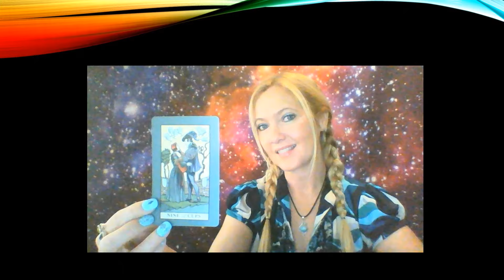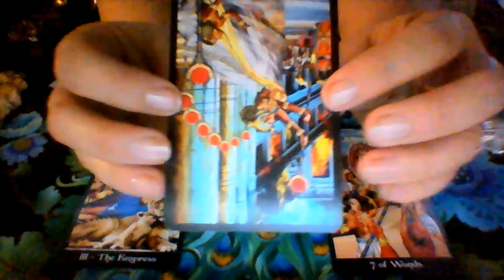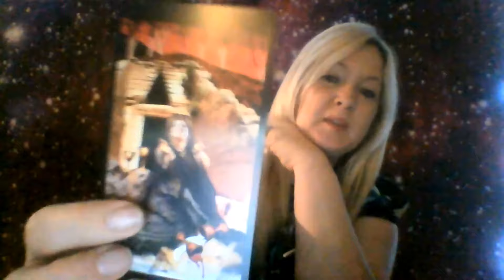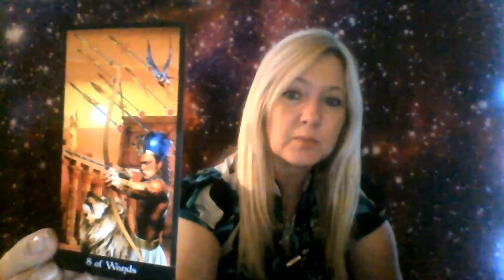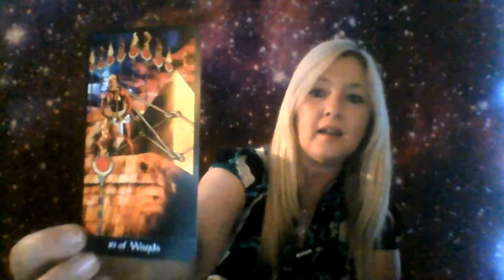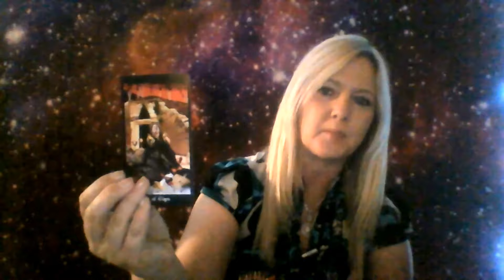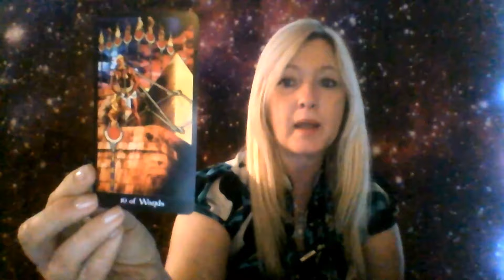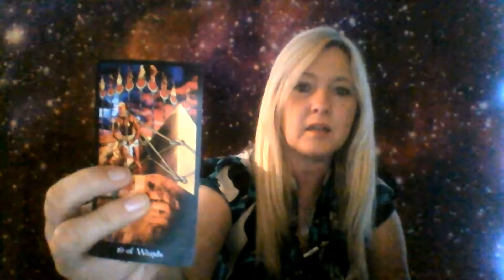Pisces March Tarot with H. E. Coleman